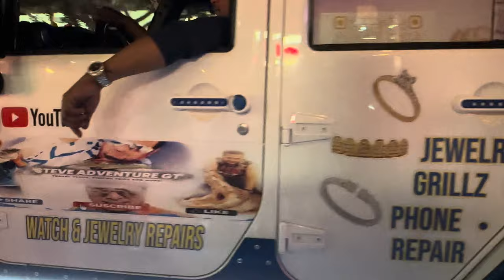Orlando old town car parade 25 Aug 2023